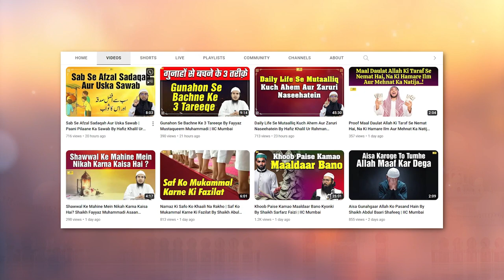Kya Aap Allah Ki Ibaadat Ke Baad Is Huqooq Ko Ada Kar Rahe Ho? Shaikh Razaullah Abdul Karim Madani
Bank Account Details:
ILM FOUNDATION
ICICI Bank
Savings account
IFSC CODE-ICIC0001028

Musalmaon Kya Aap Allah Ki Ibaadat Ke Baad Is Huqooq Ko Ada Kar Rahe Ho ?  Shaikh Razaullah Abdul Karim Madani | IIC Mumbai